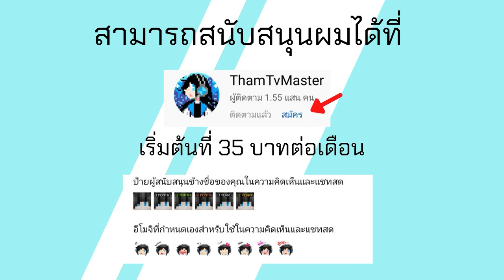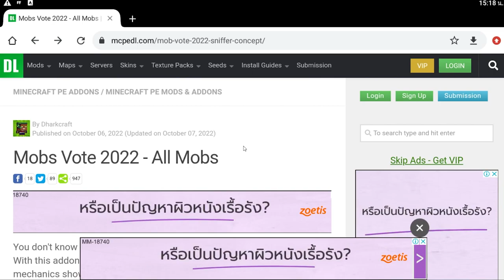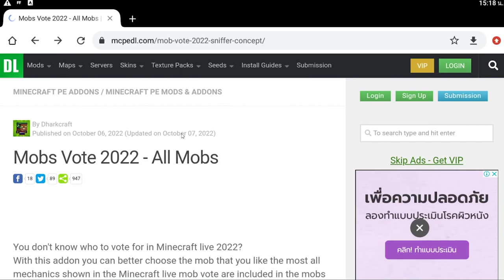แจก+สอนลง Minecraft PE Mob Vote 2022 Addon เพิ่ม Sniffer, Rascal และ Tuff Golem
วิธีโหลด Minecraft PE Beta ล่าสุด มือถือ Android Windows 10
สามารถติดตามข่าวสารพูดคุย ส่งแฟนอาร์ท ได้ที่ Tham TV Fanpage
กระผม Tham TV ขอรับ เป็นแชแนลแคส เกมต่างๆส่วนใหญ่จะเป็น Minecraft ขอรับ หากท่านผู้ชมท่านถูกใจอย่าลืมกด Like และ Subscribe ด้วยเพื่อเป็นกำลังใจให้กระผมด้วยนะขอรับ แล้วก็อย่าลืม Share ให้คนอื่นๆได้รับชมด้วยนะขอรับ หากมีข้อเสนอแนะใดๆให้comment ได้เลยนะขอรับ XD